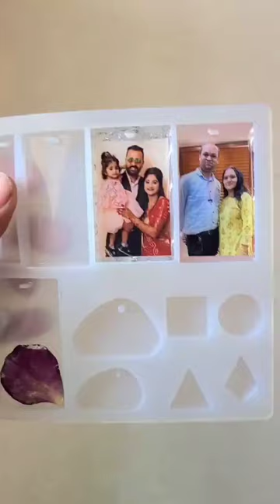customized Resin photo Keychain